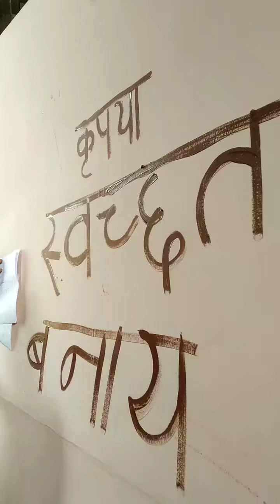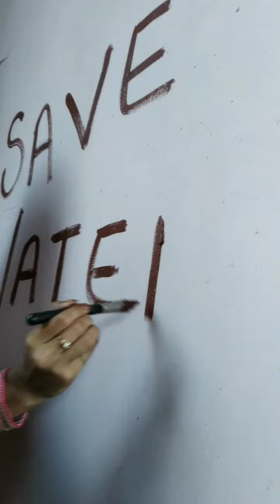सुहानी बनी आर्ट डायरेक्टर।